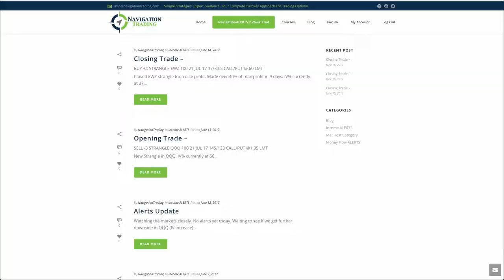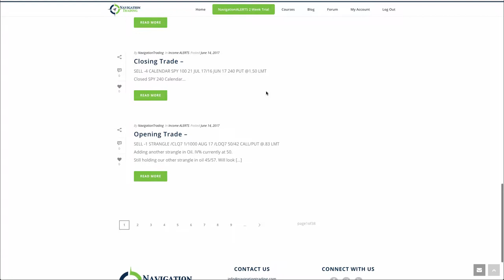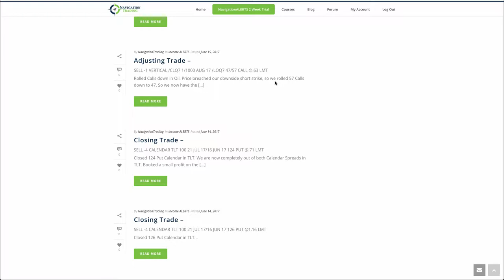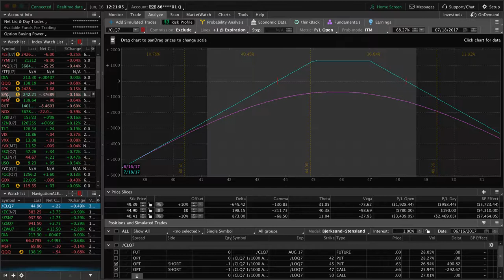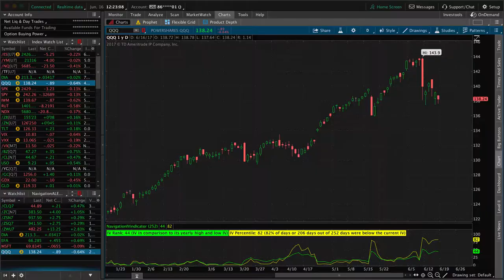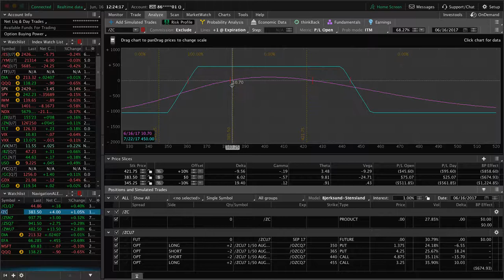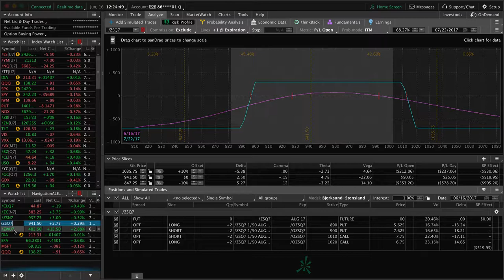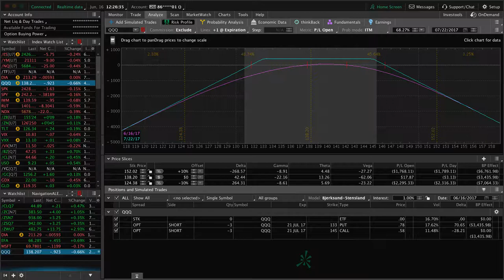Weekly Update June 16, 2017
Each week our NavigationALERT members get an exclusive up-to-date video recapping all of the ALERT positions and relevant market activity for that week. This one is from June 16, 2017.

Have you tried our 2 week trial of NavigationALERTS?

Happy Trading!